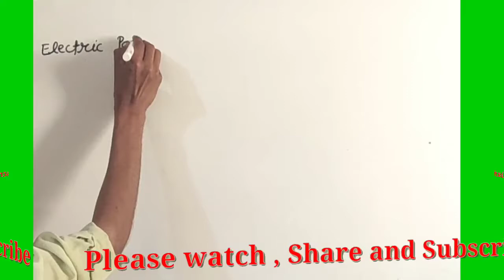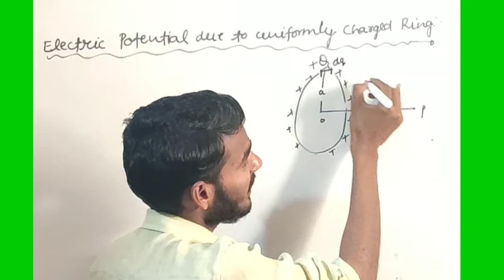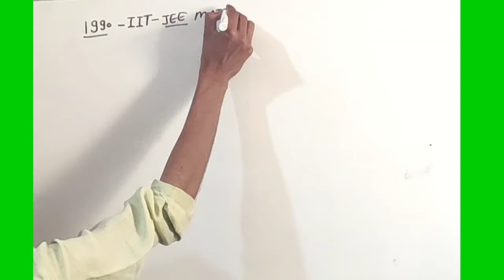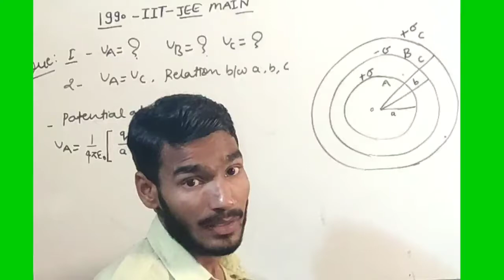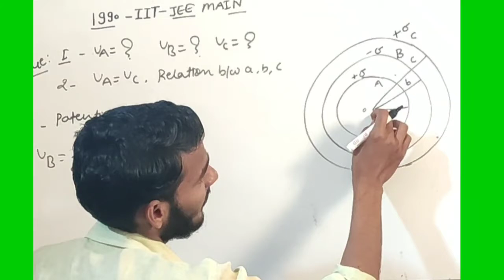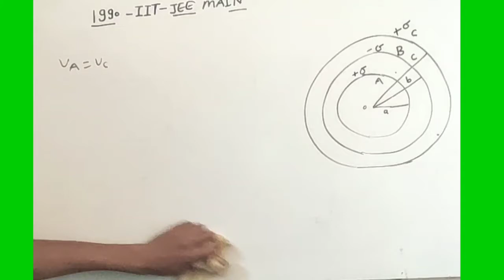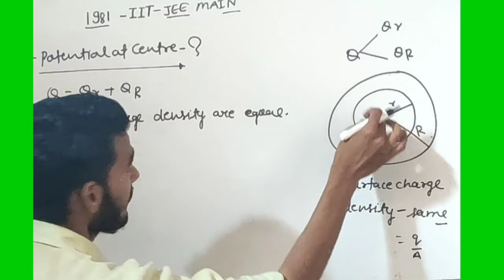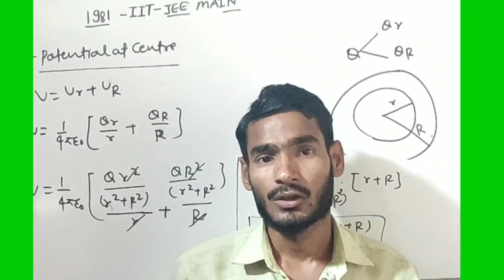Class 12th Physics || Electrostatic Potential and Capacitance || IIT JEE MAINS Numerical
Dear Student In this lecture we discussed about the some IIT JEE MAIN  Numerical which is related to chapter Electrostatic Potencial and Capacitance
If u Have skipped there previous lecture please click on this link

If u want to take my hand written PDF notes plz send me to write Notes on this no. 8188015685